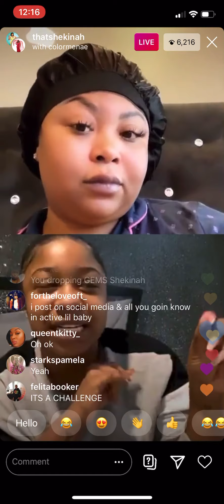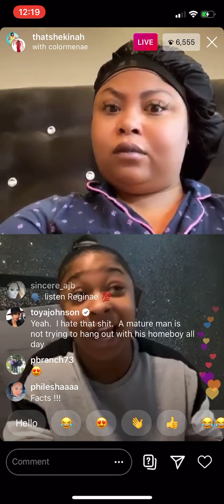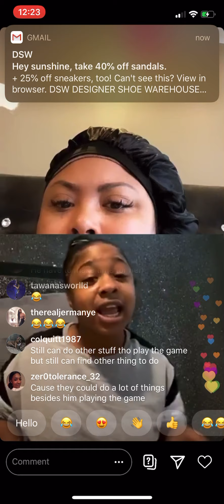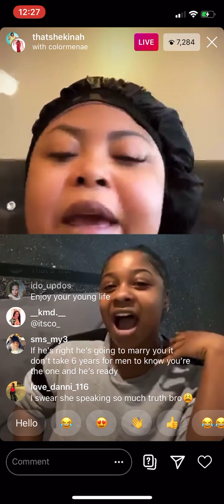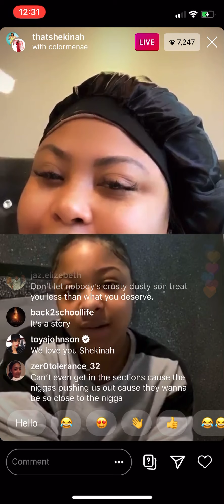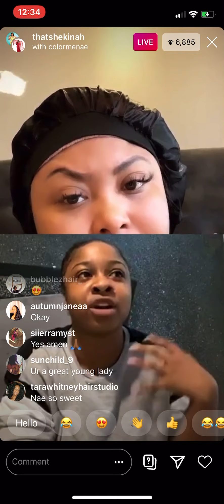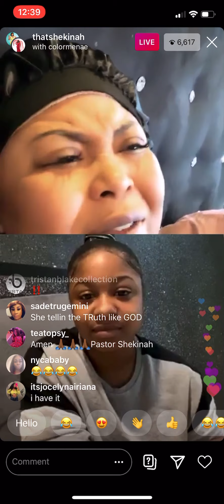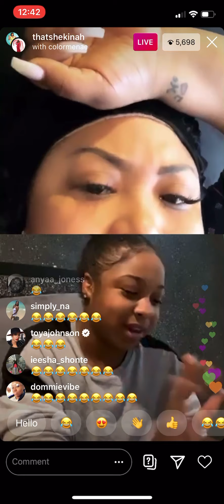REGINAE CARTER LIVE | I Got my owns💰💰💰🗣🗣🗣